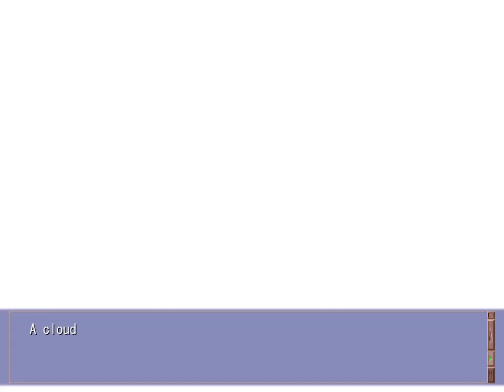CLANNAD [English HD Edition] (PC, Steam) Longplay - Part 81 (After Story)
Tomoya and Nagisa get married, and after a few months Nagisa gets pregnant.